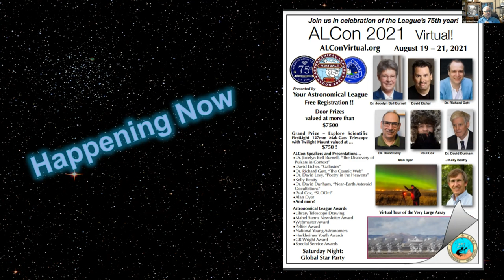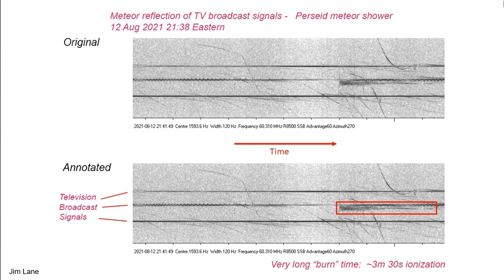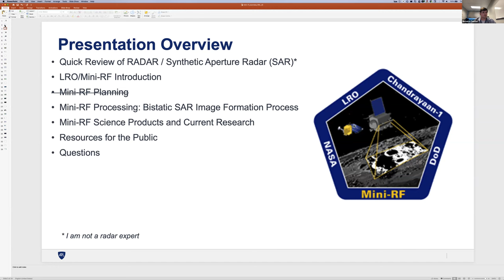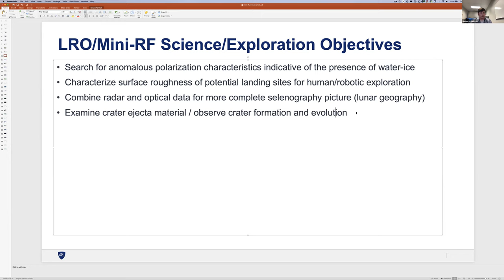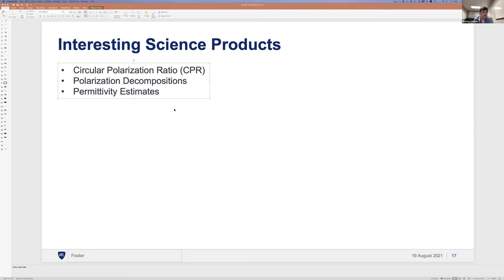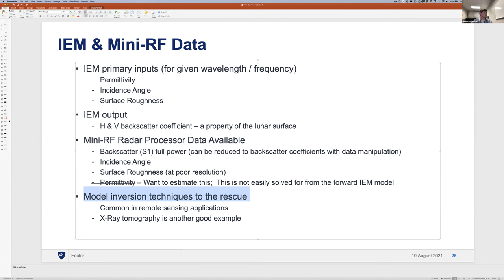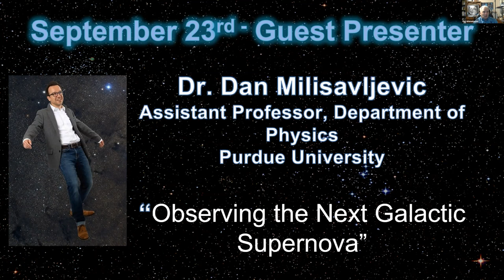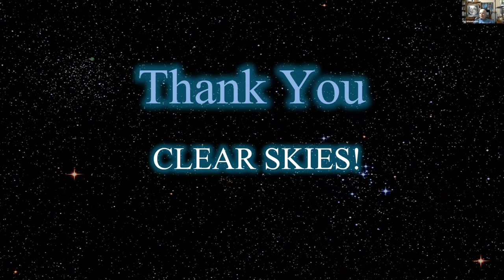HAL mtg August 2021 - Miniature Radio Frequency Instrument aboard the Lunar Reconnaissance Orbiter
The Mini-RF Synthetic Aperture Radar (SAR) has a long and interesting history. Originally designed and flown as a technology demonstration aboard the Lunar Reconnaissance Orbiter (LRO) in 2009, it continues to provide useful science information about the lunar surface and subsurface. This talk will give an overview of the instrument and its science objectives, as well as a detailed discussion on the bistatic SAR Lunar image formation process. In addition, we will describe a novel approach to estimating lunar surface composition using machine learning on the Mini-RF data.

Presenter: Nick Dutton, Johns Hopkins University / Applied Physics Laboratory